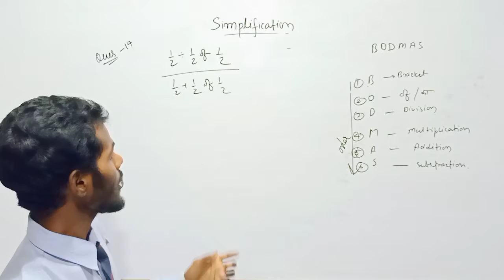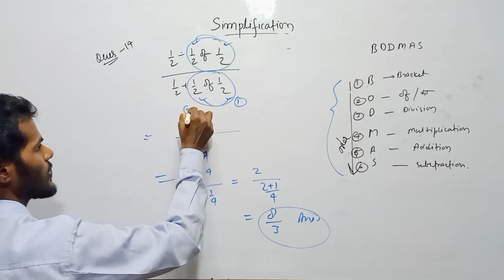simplification 14 | BODMAS rule | ssc maths | rrb maths | ssc exam 2021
ssc maths,
ssc cgl classes in english,
ssc cgl classes in hindi,
ssc cgl classes for 2021,
ssc chsl classes in english,
ssc mts classes 2021,
ssc mts classes 2021 english,
rrb ntpc classes,
rrb ntpc classes in hindi,
rrb ntpc classes in english,
SSC,
SSC cgl,
SSC chsl,
SSC mts,
SSC gds,
RRB JE,
RRB NTPC

Kautilya classes mirzapur
Kautilyaclassesmirzapur
simplification  ssc maths ssc cgl ssc mts ssc chsl rrb maths rrb ntpc

ssc maths,
rrb ntpc classes,
SSC,
SSC cgl,
SSC chsl,
SSC mts,
SSC gds,
RRB JE,
RRB NTPC,

Kautilya classes mirzapur
Kautilyaclassesmirzapur
Kautilya_classes_mirzapur

kautilyaclassesmirzapur math class for ssc cgl